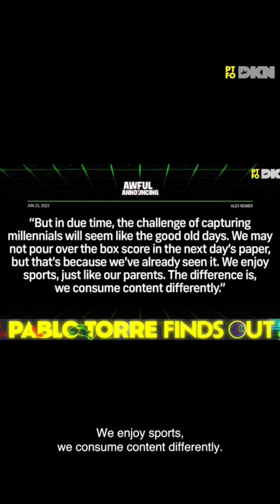Why I think sports viewership and participation is declining in America.